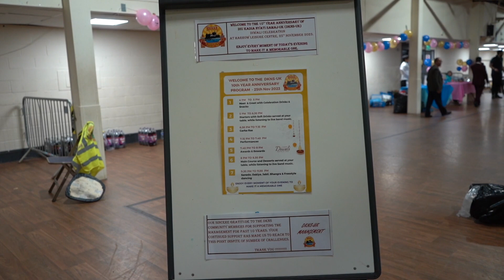DKNS-UK 10th Year Anniversary Highlights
DKNS-UK 10th Year Anniversary Highlights - staged at Harrow Leisure Centre on Saturday, 25th Nov 2023